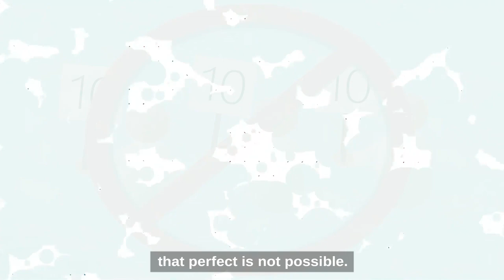Community Engagement in WASH (Water, Sanitation & Hygiene) – how it works in practice.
This animation is published by Oxfam GB (for Oxfam International) and demonstrates how to put people at the heart of WASH emergencies.